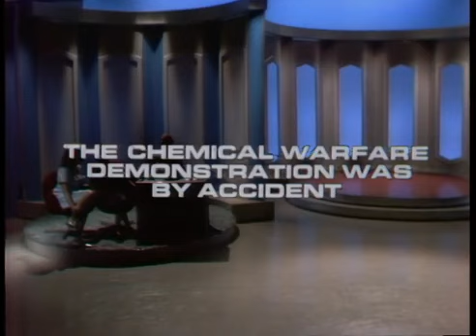The Dick Cavett Show Aug, 19 1969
A few random episodes of The Dick Cavett Show from 1969 and 1970